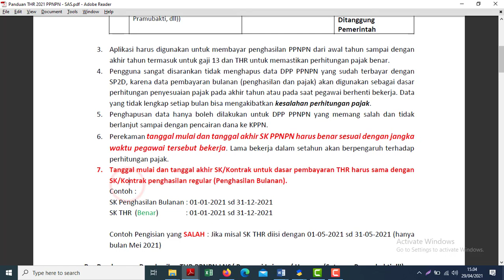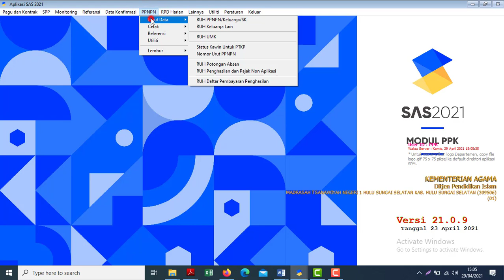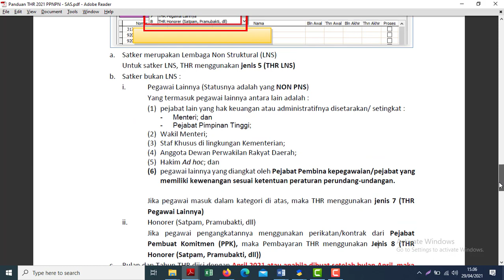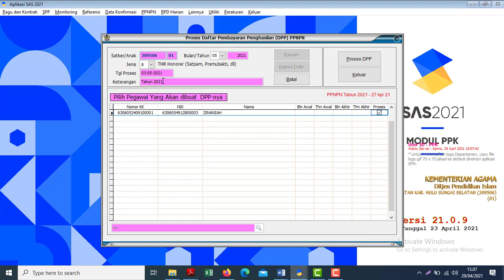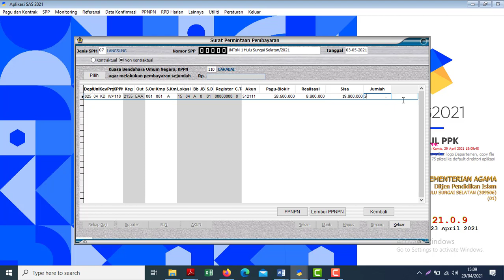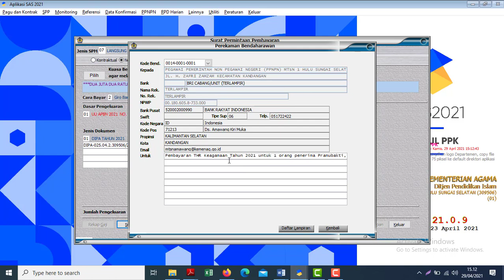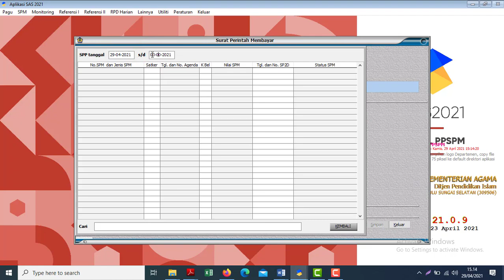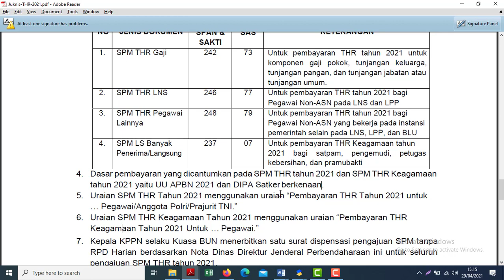Cara Pembuatan SPM THR PPNPN Kegamaan Pramubakti Yang Sejenisnya Tahun 2021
Pada Video Kali ini saya sampaikan cara pembuatan THR PPNPN Kegamaan Prambukti, dll Tahun 2021.
Untuk Update Aplikasi Gaji dan SAS terbaru silahkan unduh link resmi DJPBN disini

Catatan:Untuk Uraian SPM Menyesuaikan dengan KPPN masing2.
Mohon Maaf dan Ampun jika salah.